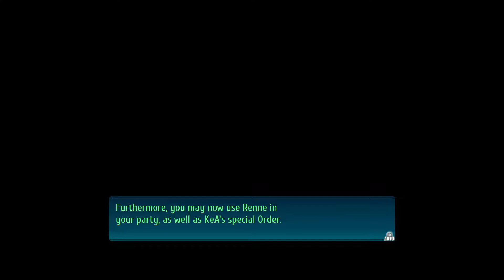TRAILS OF COLD STEL 4 Part 34 - KeA and Renne Steal Rosalie-chan's Thunder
Emma's grandmother shows her kiddie side hahaha.